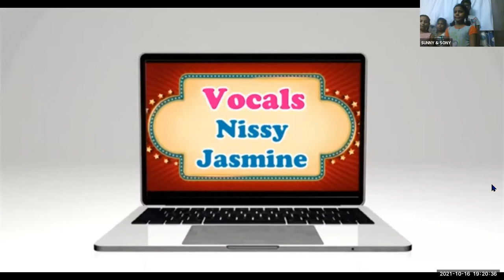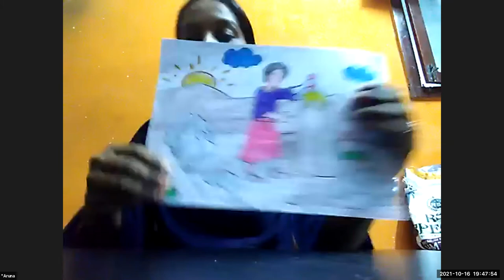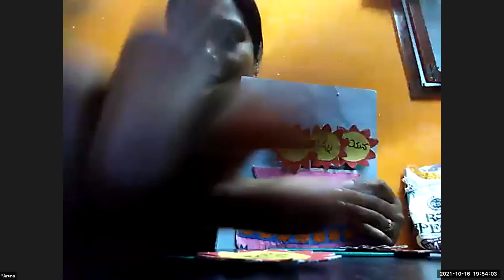LW & KGT CHILDREN CLUB~16TH OCTOBER 2021~ DAY# 559 ~JACOB'S DREAM~ARUNA